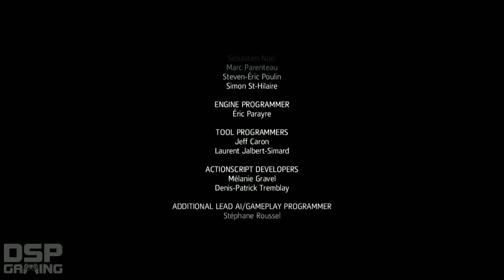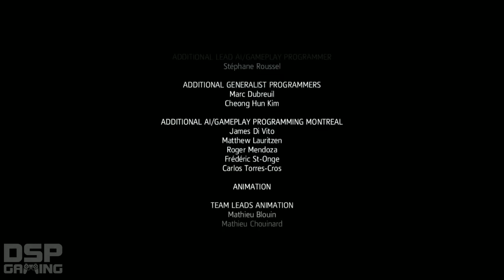Assassin's Creed IV DLC: Freedom's Cry playthrough pt16 (final)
This is my playthrough of the first story-based DLC for AC4, Freedom's Cry, with live commentary.